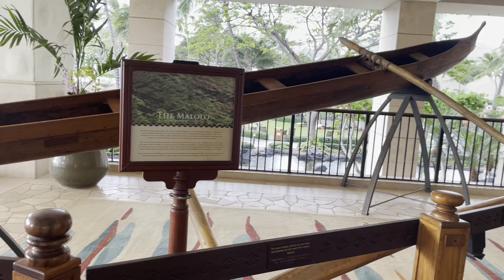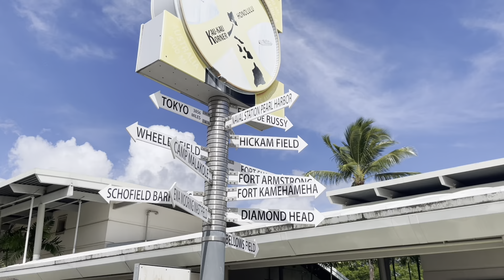Adventures with Lex// A week in Hawaii!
so blessed to have had this incredible experience with my ohana! i hope you enjoy:)

Let’s be friends!!

Treat people with kindness!
Xoxo, Alexis